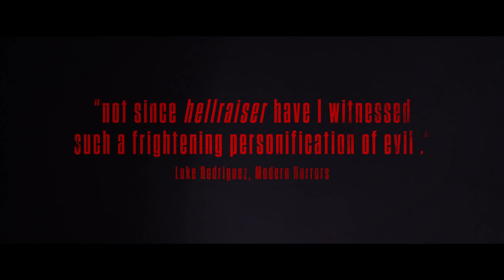'Baskin' (2015) Official Turkish Horror Movie Trailer HD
A group of unsuspecting cops stumbles upon a black mass in an abandoned building.